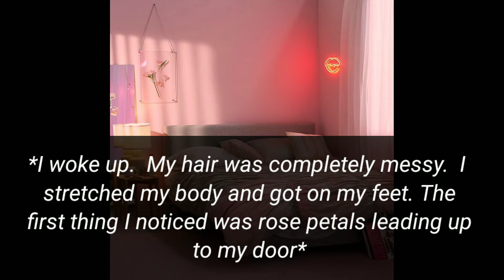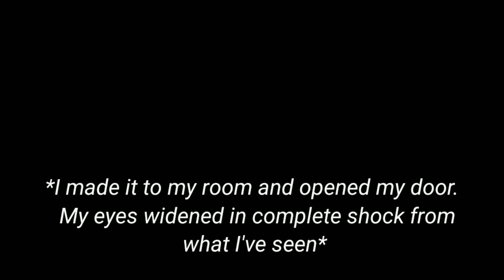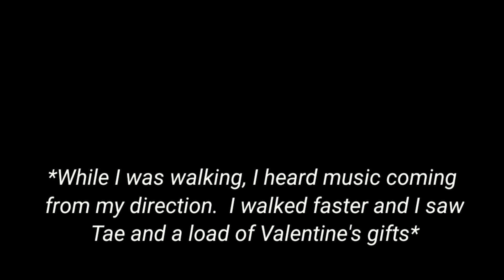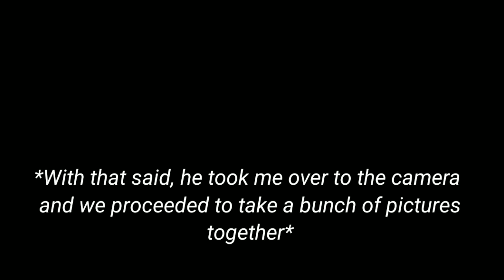Taehyung x Reader-Valentines ~ 💜